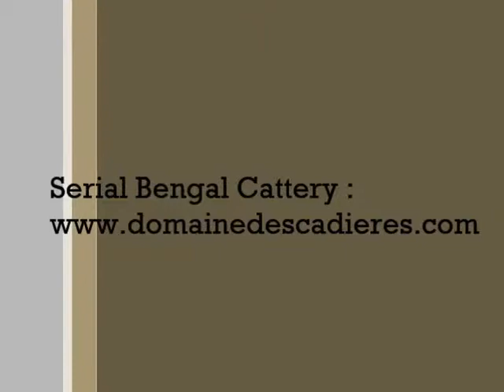Serial Bengal Lilly : Bengal Brown Charcoal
Serial Bengal Lilly :
2011 Girl Brown Charcoal Rosetted
Parents : Princess & Midnight